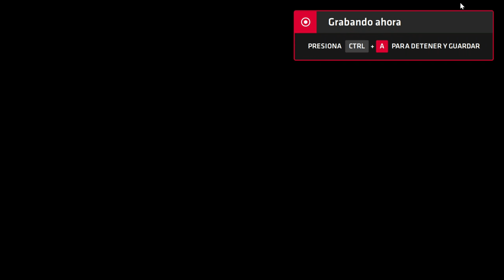Neptune777 Forza MAX Next Layer 2020 09 05 16